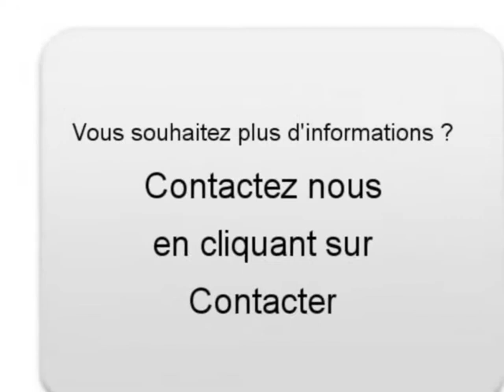Achat Vente une MERCEDES-BENZ CLASSE C Aspremont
A vendre à  Aspremont  Occasion automobile MERCEDES-BENZ CLASSE C de 111000 Km.
automobile occasion Autoenvideo : Achat Vente une MERCEDES-BENZ CLASSE C  Aspremont  Alpes-Maritimes